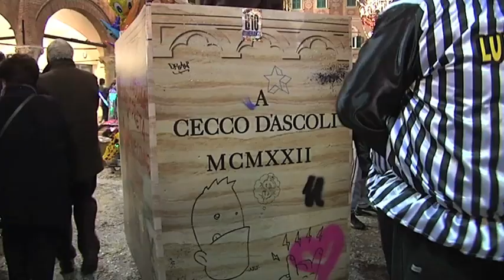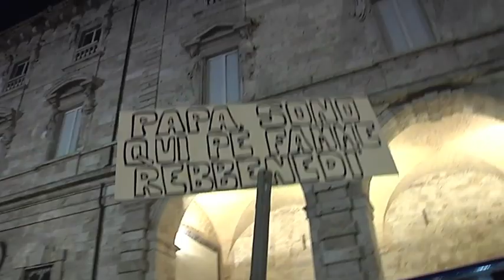Carnevale di Ascoli 2014 - Roma/Caporio, Test paternità, lu sapute e lu mmiddiuse